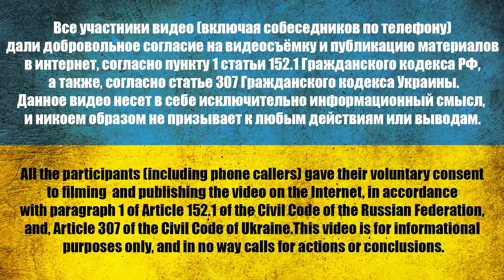46. Лебедев Андрей Викторович | Пленный из РФ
І